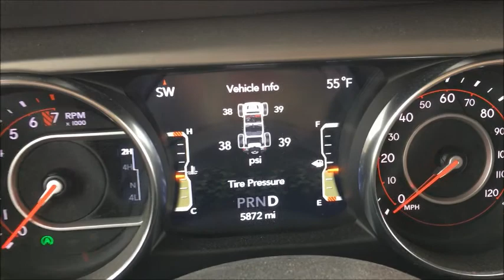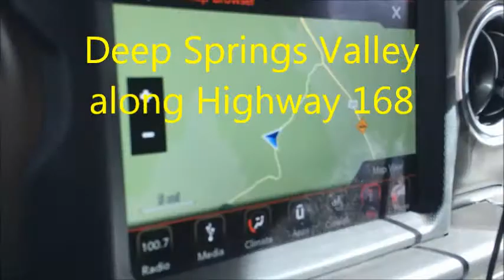Heading Home from trip to Death Valley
Time to take care of myself and take care of the Jeep.